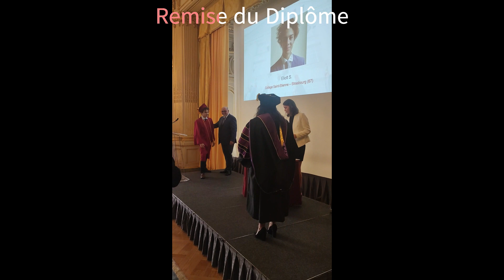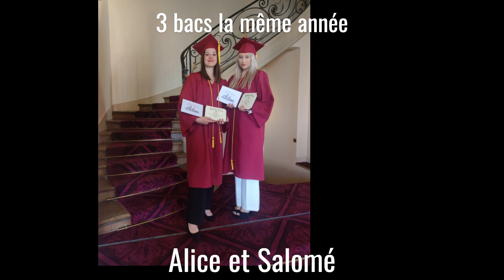Remise des diplômes Dual Diploma 2023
Remise des diplômes Dual Diploma pour les élèves du Collège Episcopal Saint Etienne.